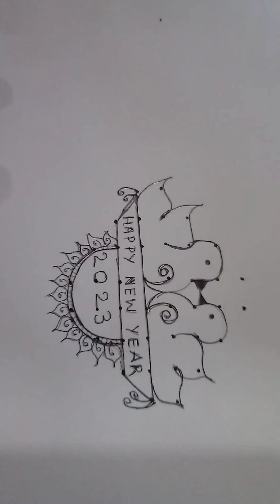New year 2023 latest rangoli with 8*2dots // New year designs // January 1st rangoli🤩